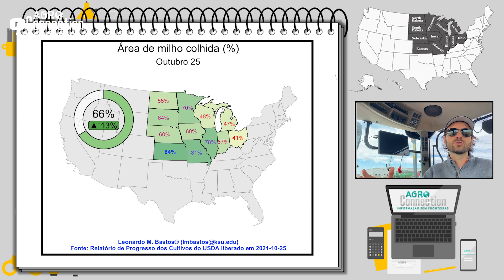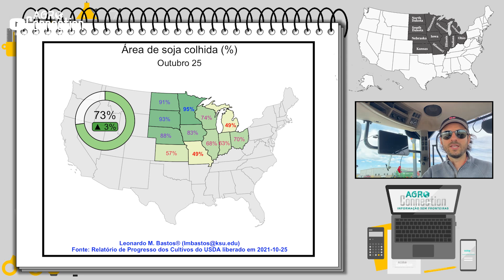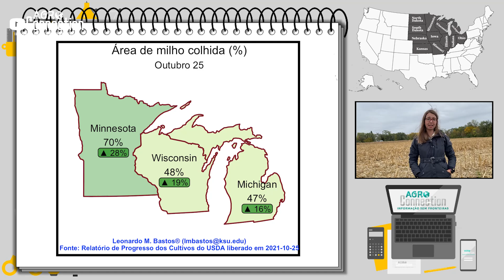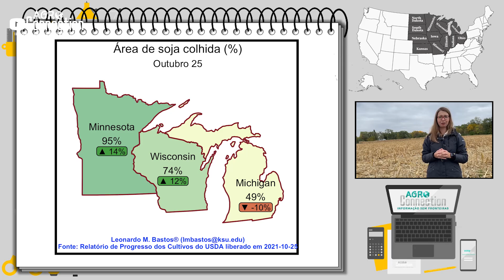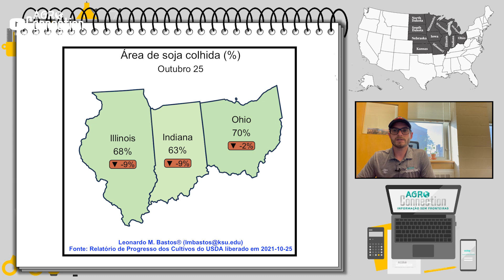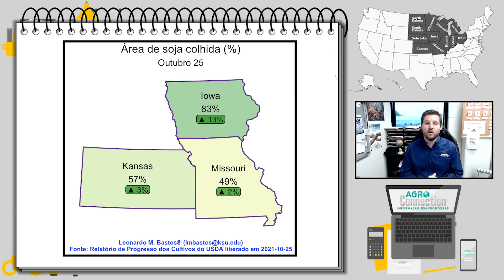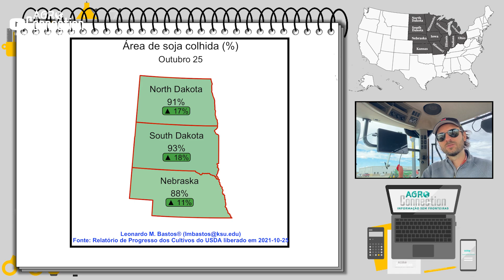Safra Soja / Milho EUA 2021 - 26 de Outubro - Colhendo, Plantando e Fertilizando!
Neste vídeo, a equipe do @Agro Connection  traz as atualizações da safra norte-americana direto do cinturão do milho.